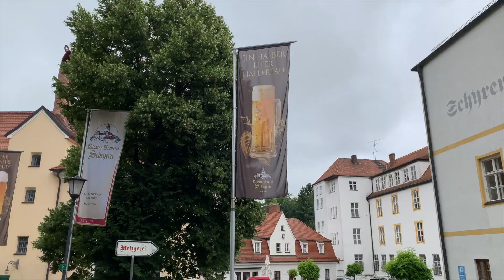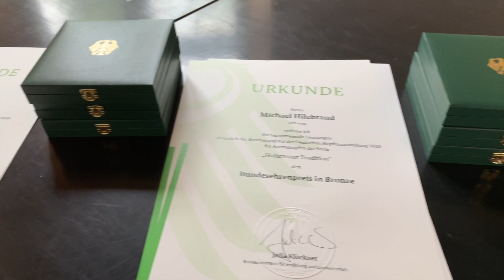Die Hopfenchampions 2020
Am vergangenen Freitag sind im Kloster Scheyern die Bundesehrenpreise des Bundesministeriums für Ernährung und Landwirtschaft im Rahmen des Wettbewerbes Deutscher Hopfenchampion 2020 verliehen worden. Wir waren mit der Kamera dabei.